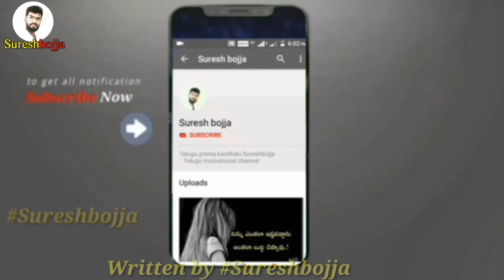Telugu Heart touching emotional words || Sureshbojja || Telugu prema kavithalu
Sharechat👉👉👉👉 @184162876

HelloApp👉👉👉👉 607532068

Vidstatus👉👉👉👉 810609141